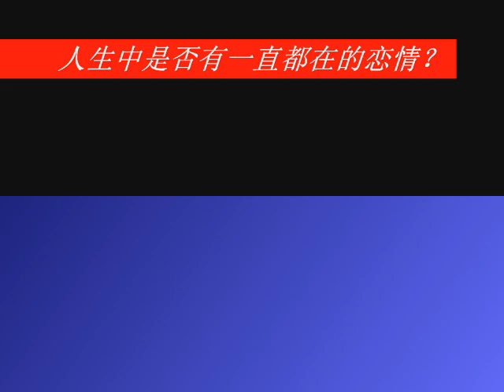MMV : 黄启明 - 一直都在（爱在你左右片尾曲）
黄启明 + ？？（一直都在）歌词 ~

我曾经失去勇气 不知该往哪去
也失去信心 当你宣布把一切终止
我还有很多梦想没告诉你 你怎么可以轻易就放弃

我曾经迷失自己 生活没有目的
走走又停停 最后还是回到这里
那过去我们太熟悉的话语 我怎么可能舍得去忘记

爱一直都在 我从不曾走开
当你回头看见我别意外
这种不知明的未来 试一试又变成无奈
我还是会说等待

我一直都在 永远不会走开
也许现在的你 无法去明白
年少付出过的疼爱 一辈子记载
搁在我心的一块 你将与我同在